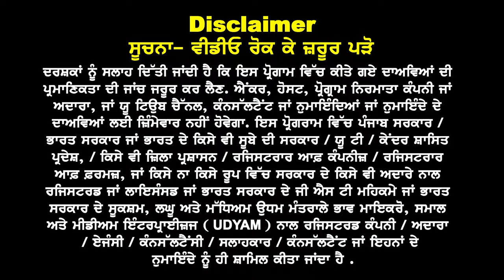Australia Visa ਇੰਨ੍ਹਾਂ ਹਲਾਤਾਂ & Process ਨਾਲ ਸੌਖਾ I July Intake 24 I Australia Study Visa updates 24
Australia
Visa ਇੰਨ੍ਹਾਂ ਹਲਾਤਾਂ &
Process ਨਾਲ ਸੌਖਾ

Take Good Programs